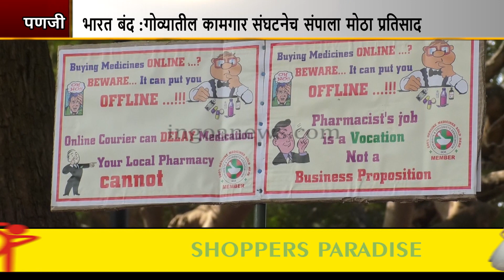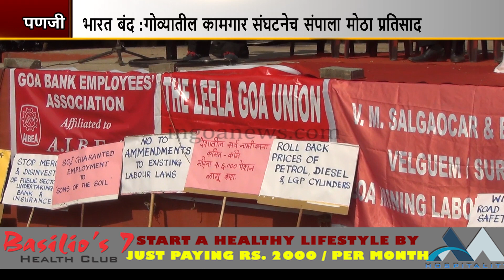Bharat Bandh: Trade Unions From Goa Call For Bharat Bandh Tomorrow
Bharat Bandh: Trade Unions From Goa Protest Against Govt's Anti Labour Policies; Call For Bharat Bandh Tomorrow